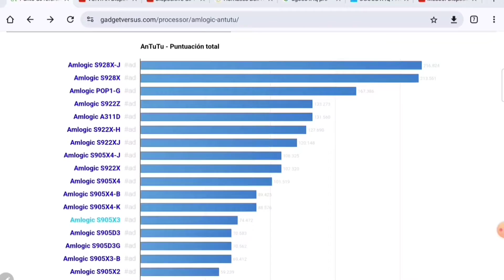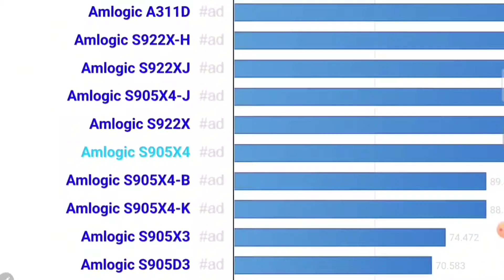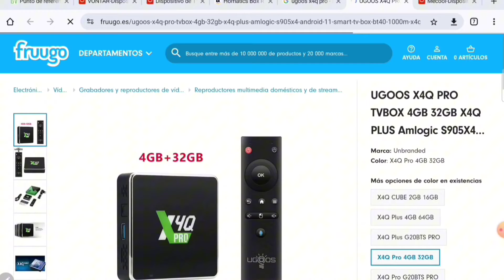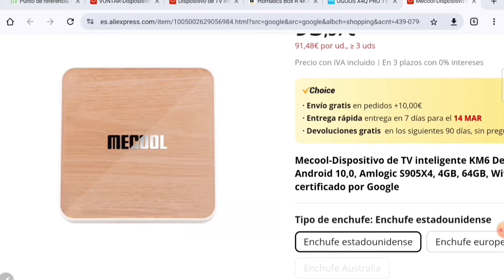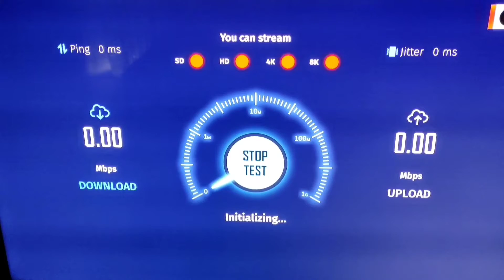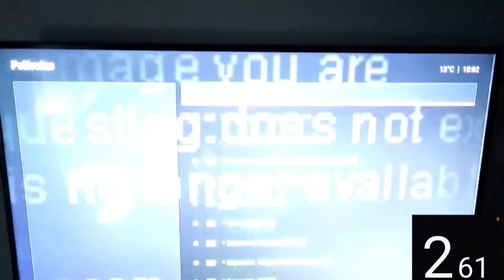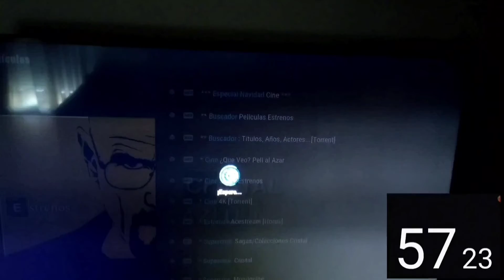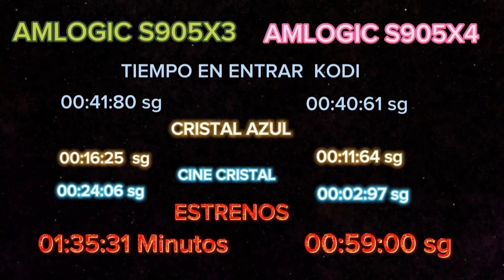TV BOX AMLOGIC S905X4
Seguimos avanzando a través de los procesadores de menos a más, hoy tocó hablar del AMLOGIC S905X4 y comparativas de tiempo con el S905X3, y la siguiente review será con el AMLOGIC S922X-J y así podréis ir comparando como van disminuyendo los tiempos en KODI ,conforme vamos a avanzando en la mejora de los procesadores 👍